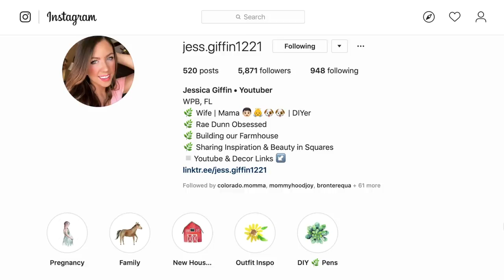BABY REGISTRY MUST HAVES FOR BABY #2 👶🏼💙 | NEWBORN ESSENTIALS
Hey friends! Today I'm sharing what's on my baby registry for our second baby! Keep in mind that these are just the things I need to buy as a second time mom. All of my newborn and baby essentials that I already have that I used with Riley can be found in the videos listed down below! Hope these help! xoxox, Kayla

double stroller
riley’s stroller right now
breast pump
brest pump parts
bandana bibs
dual baby monitor
riley’s baby monitor
baby towels
comotomo bottles
forehead thermometer
sound machine
portable sound machine
baby swing
baby playmat
water wipes
pampers wipes
nose frida
saline drops
boppy pillow
boppy lounger
swaddle sacks

MORE OF OUR FAVORITE NEWBORN BABY PRODUCTS:

*Diaper Caddy
*Egg Night Light
*Earth Mama Baby Bottom Balm
*Aquaphor Baby
*Aveeno Baby Daily Moisture Lotion
*Cradle Cap Brush
*Gas Drops
*Nail Buffer System
*Formula Holders
*My Breast Friend Nursing Pillow
*Bottle Sterilizer
*Muslin Blankets
*Velcro Swaddles
*Nested Bean Swaddles
*Cloth Diapers
*Zipper Pajamas
*Riley's Bows
*Pack N Play
*Puj Infant Bathtub
*Baby Bathtub

I'm a motherhood and lifestyle blogger/youtuber and momma of a 1 year old baby girl with another one on the way! Just trying to juggle this thing called adulthood :)